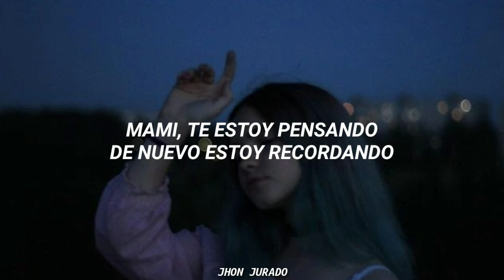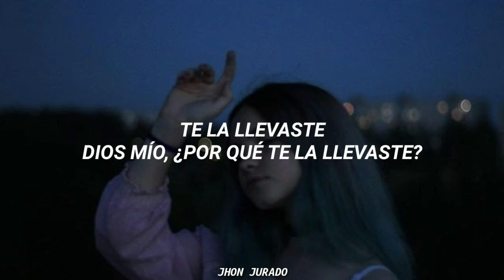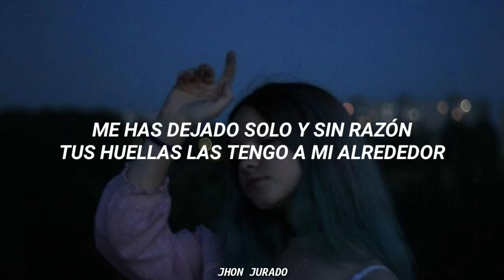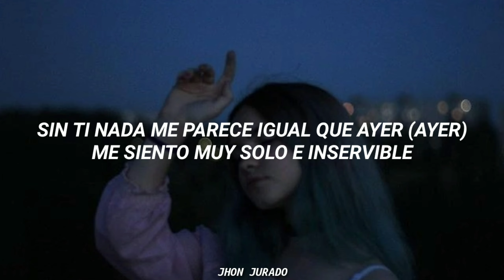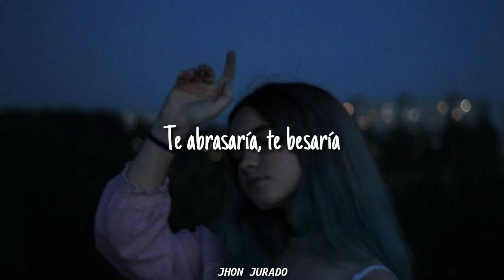Nigga - Se Acabo Mi Vida (LETRA)